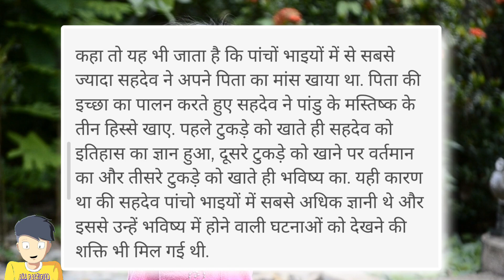महाभारत के ऐसे खतरनाक राज जो सबसे छुपाए गए | The Hidden Truth of Mehabhrat | Secrat of Mehabhrat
topic
secret of mahabharata in hindi
secret of mahabharata
secrets of mahabharata kannada
secrets of mahabharata ep-01
secrets of mahabharata gaurish akki
studio
secrets of mahabharata in telugu
secrets of mahabharata ep-02
secrets of mahabharata ep-03
secrets of mahabharata in tamil
mahabharat ke dohe
mahabharat ke shlok
mahabharat ke gane
mahabharat ke saboot
mahabharat ke bhajan
mahabharat ke song
mahabharat ke rahasya
mahabharat ke episode
mahabharat ke kisse ki ragani
mahabharat ke baad kya hua
mahabharat ke rahasya mai kahani
mahabharat ke rahasya mein baten
mahabharat ke rahasya katha
mahabharat ke rahasya video
mahabharat ke rahasya mai video
mahabharat ke rahasya short video
mahabharat ke rahasya kahani
mahabharat ke rahasya in hindi
mahabharat ke ansune Rahasya
osho mahabharat ke rahasya
mahabharat ki nishaniyan
mahabharat ki seekh
mahabharat ki sachai
mahabharat ki kahani
mahabharat ki ragani
mahabharat ki katha
mahabharat ki ladai
mahabharat ki holi
mahabharat ki ek saanjh class 10 icse
mahabharat ki ek saanjh
Ramayan,
Bhagwat Geeta,
महाभारत गांधारी का श्राप श्रीकृष्ण को,
महाभारत अश्वत्थामा को श्राप,
Mahabharat Curses,
महाभारत का युद्ध,
mahabharat yuddh, Ramayan Yudh,
रामायण युद्ध,
Narad Ka Vishnu Ko Shrap, Yudhisthir Ka Shraap,
Urvashi Ka Arjun Ko Shrap, Mahabharat episode
All information of Mahabharata in one video,